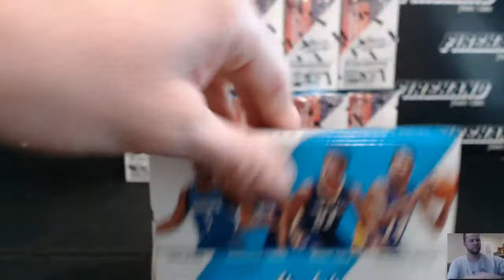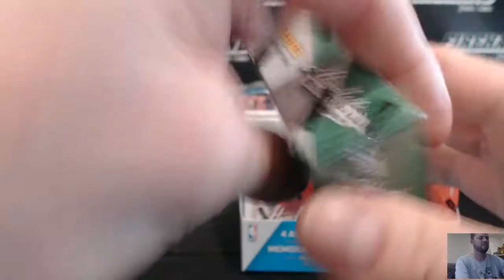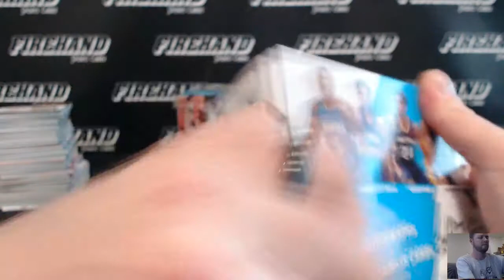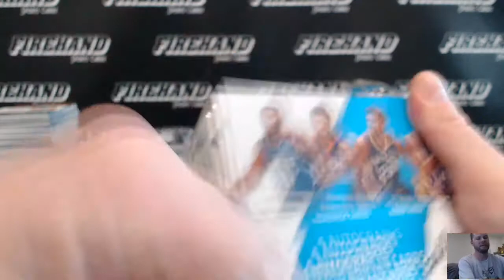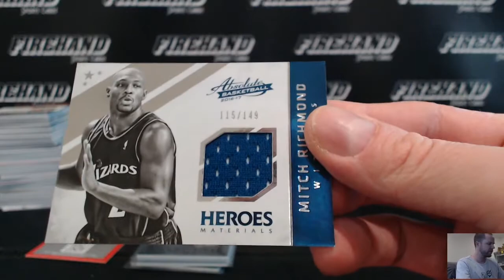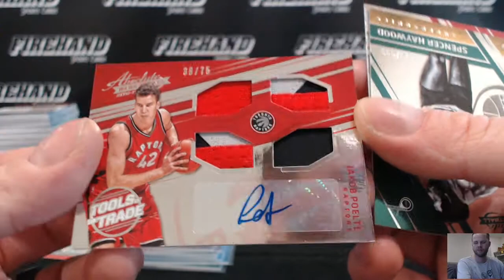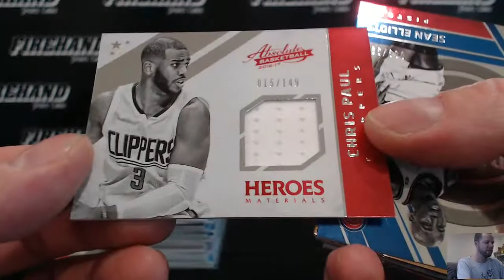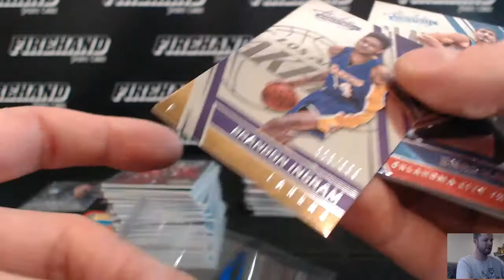2016-17 Panini Absolute Basketball 10 Box Case Break RT #4 ~ 1/1/17